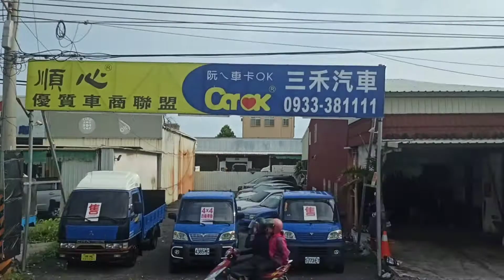國光客運 9117 509-U6 大鵬灣1-東港分局